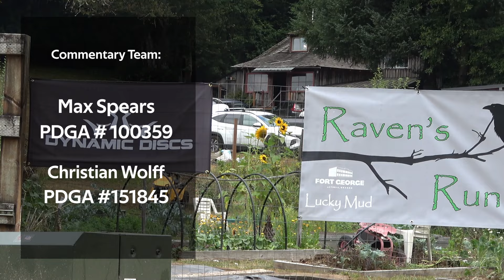Raven's Run 2022 - R1P1 - Kenny Clark - Ian Blake - Bowe Midland - Christian Wolff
Fort George Brewery
Dynamic Discs

Lucky Mud Inn and Disc Golf Resort
Located in Skamokawa, Washington

Raven's Run is a 2 day B-tier at Lucky Mud, we will be playing 1 Round per day with tee times.

Kenny Clark #39829
Seattle, WA

Christian Wolff #151845
Kent, Wa

Tournament Director: Adam and Sara Fletcher

Help Support PNW Disc Golf!